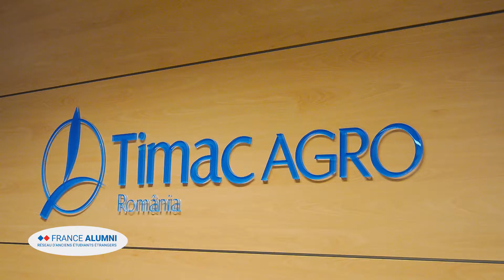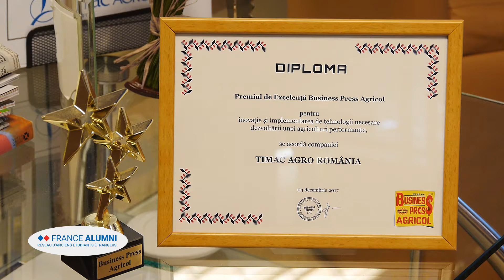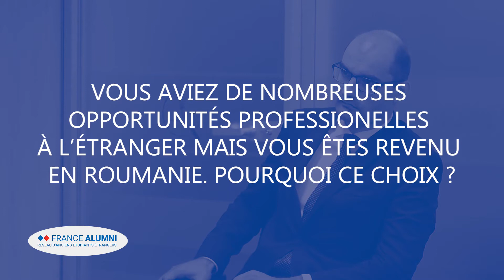FRANCE ALUMNI ROUMANIE – Entretien avec Adrian Dragan, Directeur de TIMAC AGRO Roumanie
Adrian a passé un an en France afin d’étudier à Sciences Po Paris l’INSEAD. De Retour en Roumanie en 2010 après plusieurs années d’activités professionnelles dans une multinationale en France , il est désormais Directeur de l’entreprise TIMAC AGRO Roumanie. Il nous raconte son expérience en France et tout ce que cette mobilité a pu lui apporter.
Prolongez l’expérience, rejoignez France Alumni.